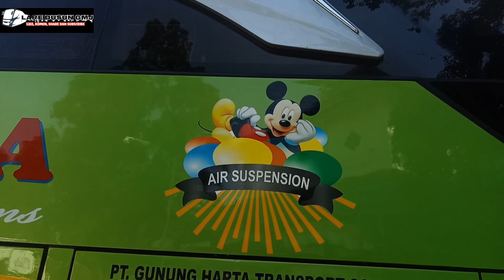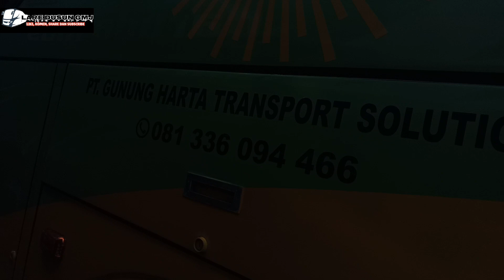PESONA PASUKAN HIJOU !! GUNUNG HARTA ANGKATAN SORE DARI PORIS LINE PONOROGO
Assalamu ngalaikum wr wb salam jumpa lagi di cenel laredusun GMJ kali ini berada di terminal poris sore hari ketemu sama bus gunung harta line ponorogo pesona hijou

salam wong ngapak
salam busmia